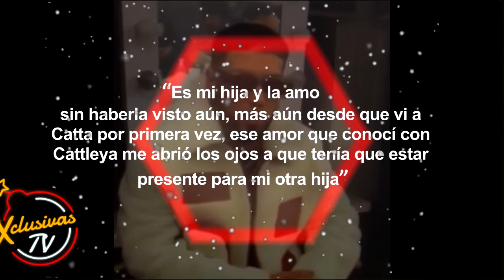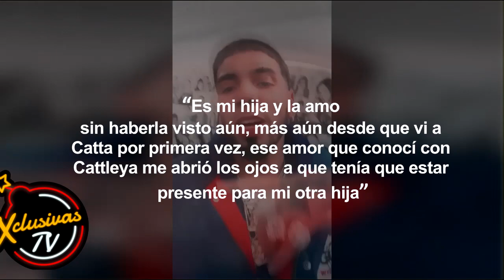¿Cuántos hijos no reconocidos tiene Anuel AA